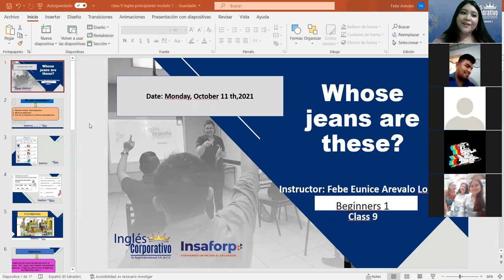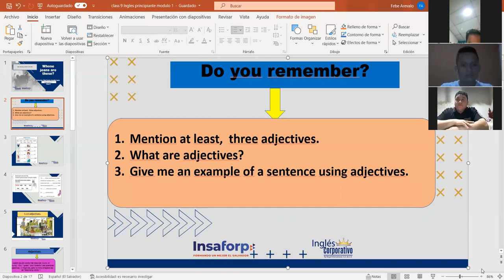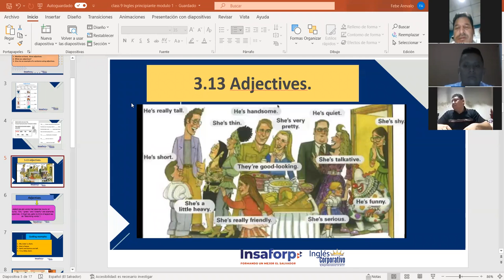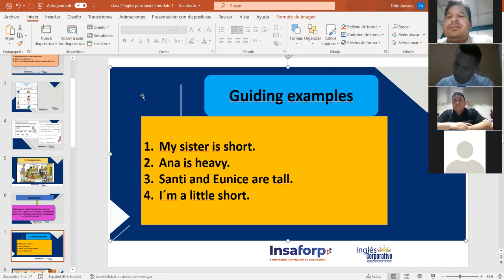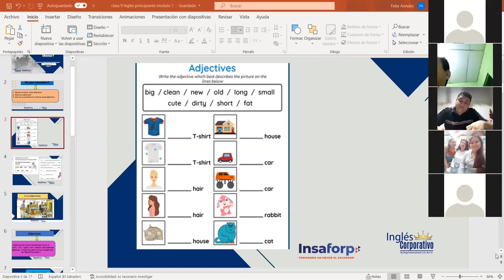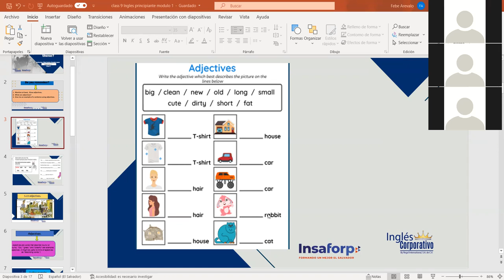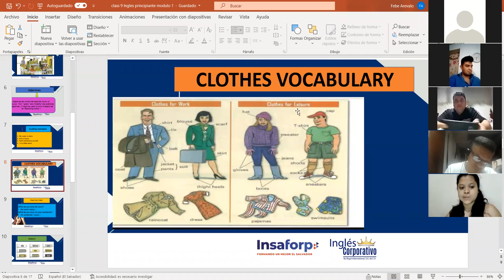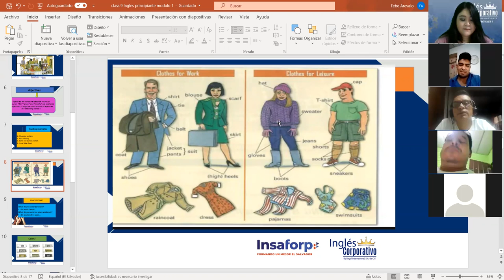Ingles Corporativo-CLOTHES VOCABULARY. Class#9 , day#9. Part 1